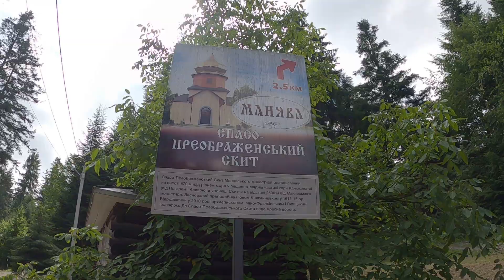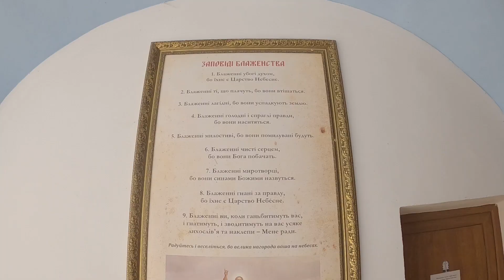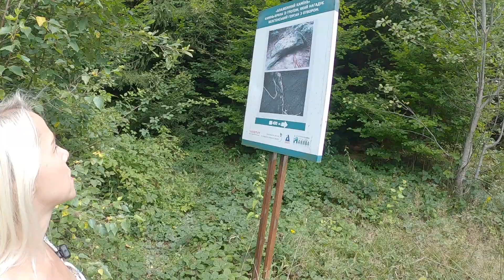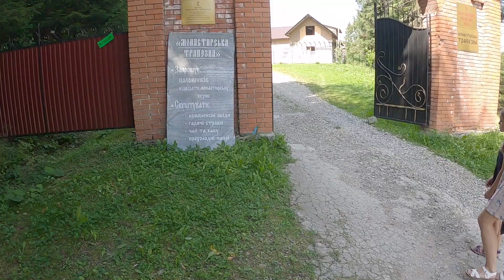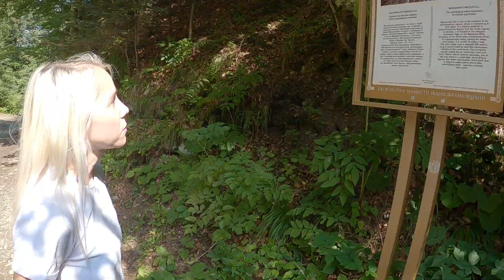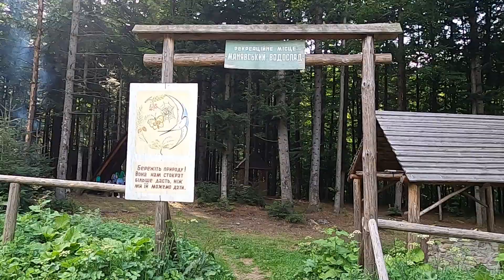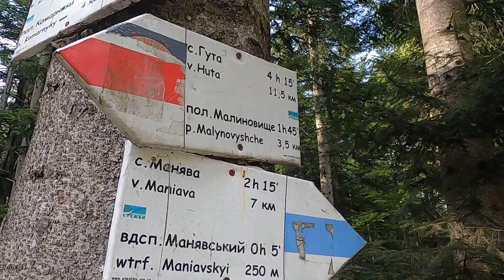Манявський водоспад|Манявський скит|Цікаві місця Карпат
Один із найкрасивіших водоспадів Карпат, який знаходиться в селі Манява, - це Манявський водоспад. Їдучи на водоспад, обов'язково варто завітати до Манявського скиту та пройтися пішки до Блаженного каменю

Навігація по відео:

00:00 Привітання, дорога
00:30 Прогулянка по монастирю Манявський Скит
02:17 Дорога до Блаженного Каменю
03:16 Блаженний Камінь
03:47 Дорога назад до монастиря
04:17 Двір, церква, легенда
05:03 Трапезна
07:06 Дорога до Манявського Водоспаду
08:25 Манявський Водоспад знизу
10:00 Купання у водоспаді
11:17 Манявський водоспад зверху
14:45 Дорога назад, враження